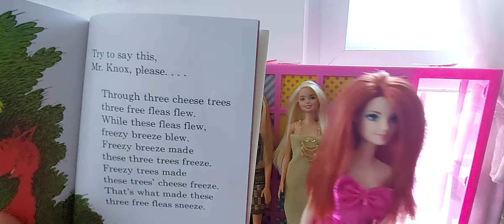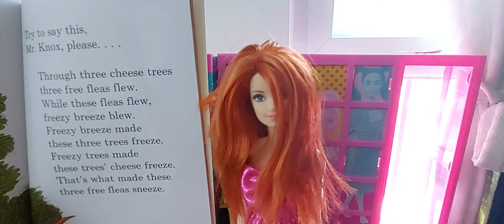Barbie Ms Universe (with a twist)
Featuring Barbie friends, Captain America, and Pinypon girls.